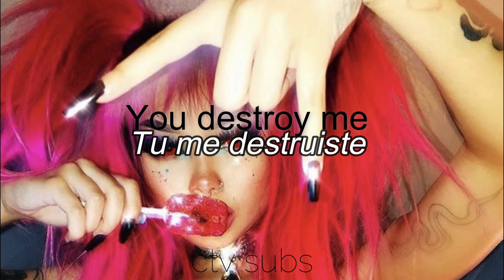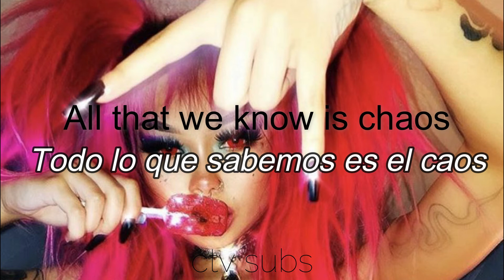PRINCESSBRI - Chaos || (lyrics & subtitulos/letra español)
Canción:  Chaos
De: PrincessBri
Video: Letra en ingles y subtitulos español
Letra de PRINCESSBRI - Chaos

PrincessBri Chaos

I upload music lyrics in English and Spanish often.

*SUPPORT THE ARTIST:
-PrincessBri